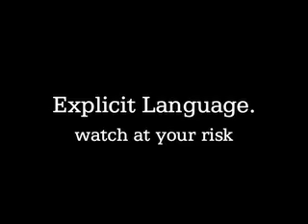my six string ukulele (Timple antillano) Kala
trying out my six string uku.  Kala brand for $250.00  with pick up.  i really recommend this for chord strumming.